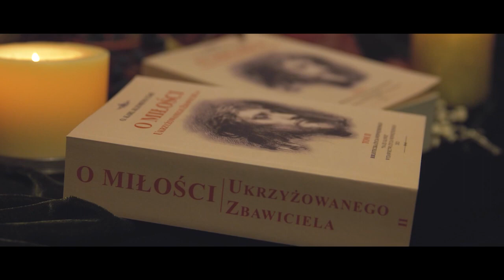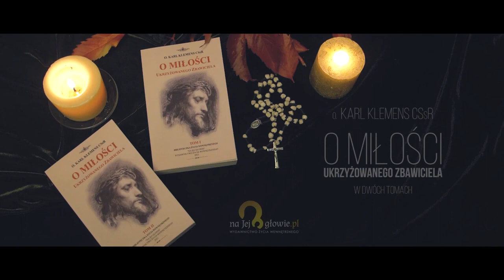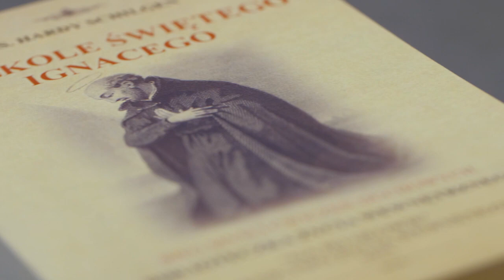Jezus wobec niesprawiedliwych sędziów - Rozważania na Wielki Post 2023